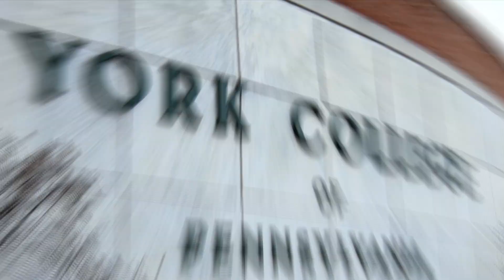The 2020 Spartans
York College Hockey Playoff Hype Video

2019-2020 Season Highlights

Created by Joe Johnson